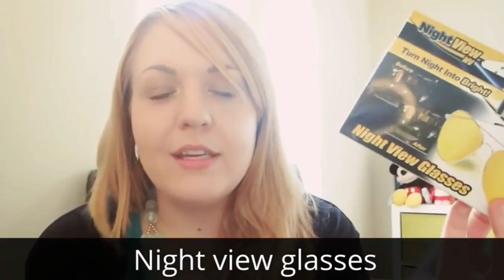Night Drive Night Vision Anti Glare Wrap Unisex Sunglasses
The Night Drive Glasses. Yellow,White lenses and black frames. Lenses eliminates glare, crystal clear and enhances colors. anti-glare technology. Shatterproof polycarbonate lens. Non-polarized. See better even in the worst weather. Sleek high-fashion design. Improves your vision at night.

Transparent glasses are ideal for day vision /night driving
Sporty Wrap around protects your eyes from dust during driving
Shell frame with long durable life, 100% UV protection

Thetechcheff